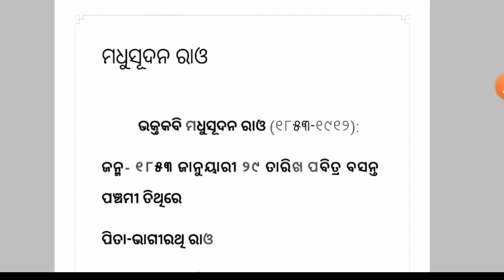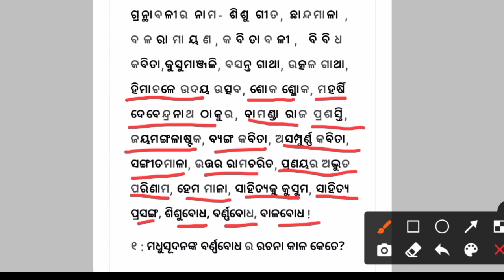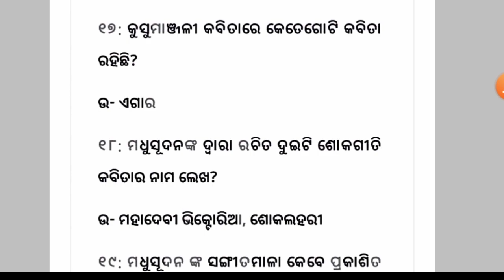Bhakta kabi Madhusudan Rao/Questions/ lekhaka nka parichaya/SSB, ugc net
Bhakta kabi Madhusudan Rao Questions answer for SSB, UGC NET and other exams